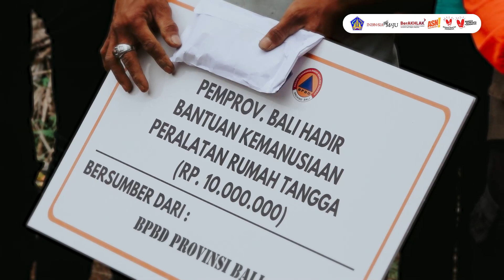Pemprov Bali Hadir Berikan Bantuan Kemanusiaan Untuk Warga Kurang Mampu di Desa Sibetan